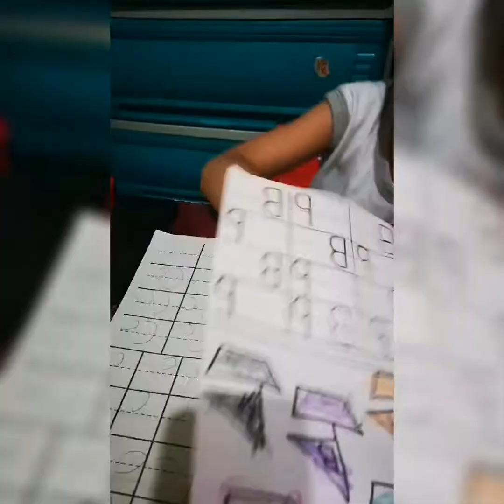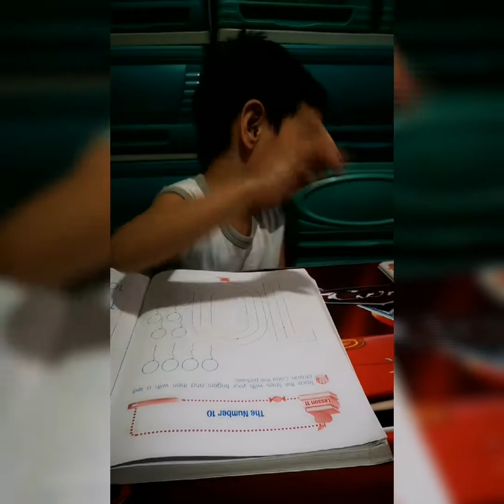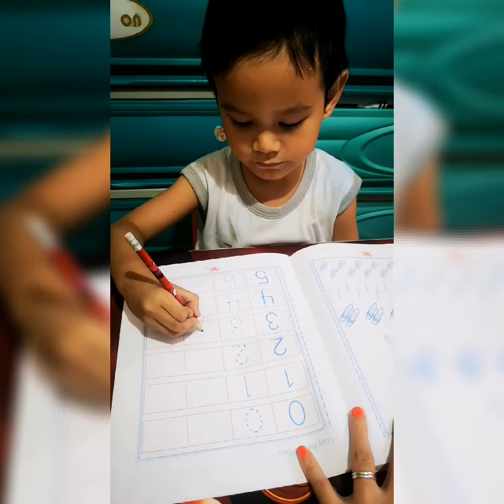A toddlers during quarantine..2020